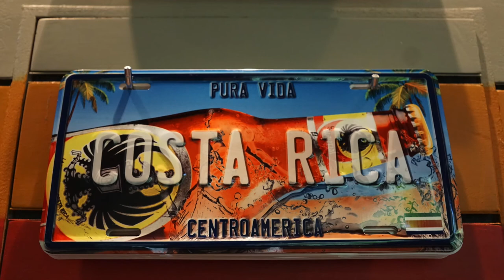Costa Rica Rundreise-Impressionen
Costa Rica Impressionen
Entdecken Sie Costa Ricas Regen- und Nebelwälder, faszinierende Vulkan- und Seenlandschaften, Baumwipfellpfade und Traumstrände.
Begleiten Sie Martina Ehrlich, Heideker Reiseleiterin durch die vielfältige und faszinierende Natur Costa Ricas. Sie werden begeistert sein von der unverfälschten Natur.
Vulkane, Seen, Schungel und Meer, Wasserschildkröten an trumhaften Stränden, dies und viels mehr werden Sie in Costa Rica entdecken.

Reisebeschreibung:
Costa Rica-Rundreise mit Martina Ehrlich, erfahrene Heideker-Reiseleiterin

Film:
Angelika Vogt-Heideker, Heideker Reisen GmbH